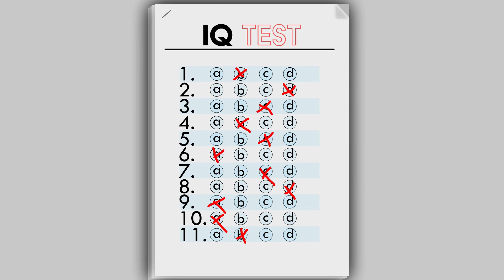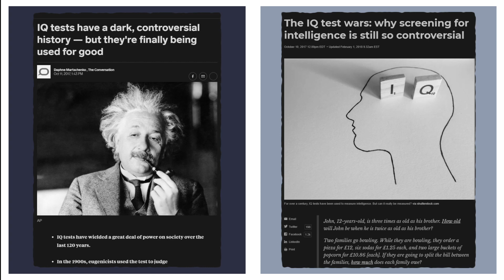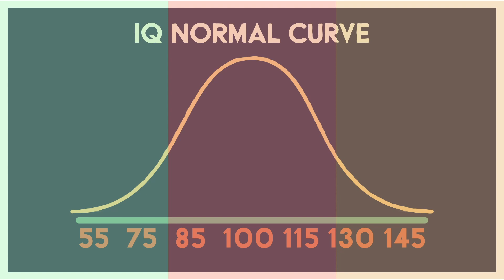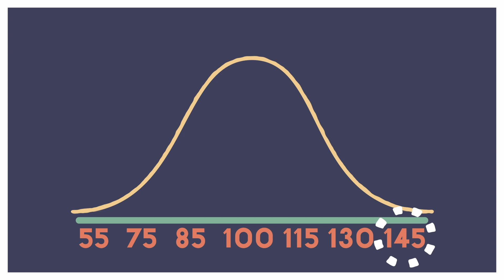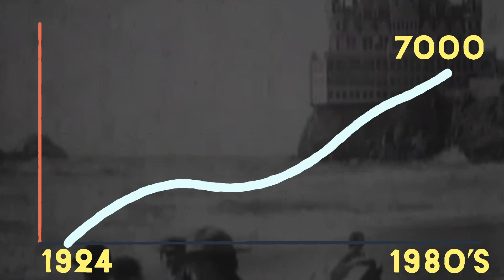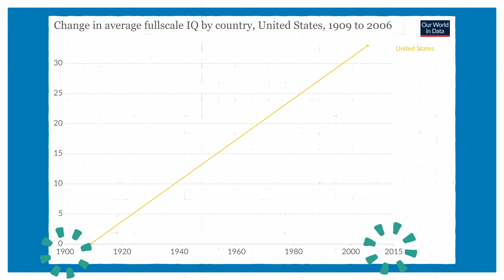How IQ Tests killed thousands of people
The History of IQ tests and how they were used to justify sterilization policies.